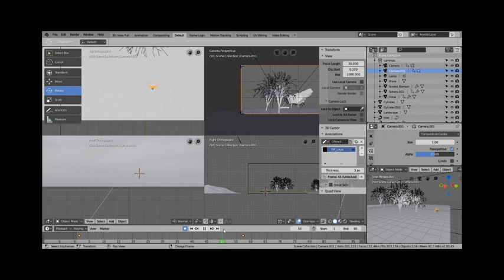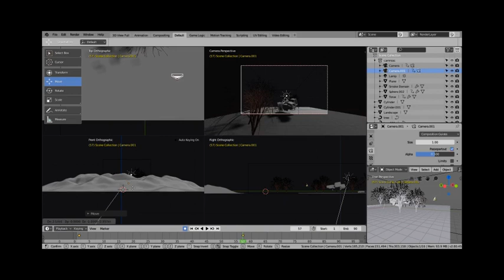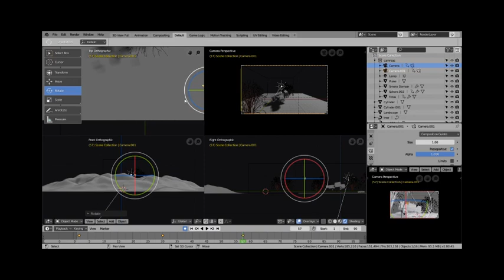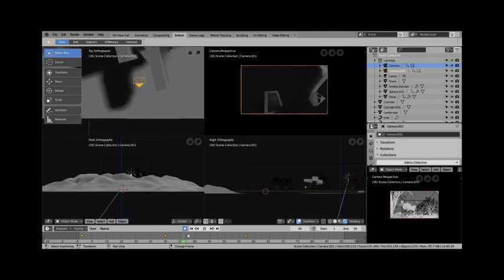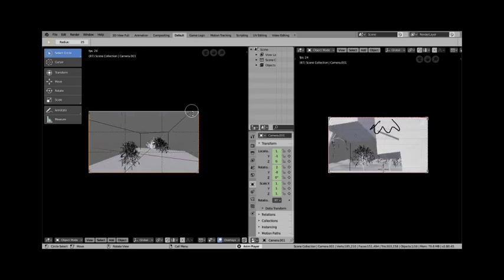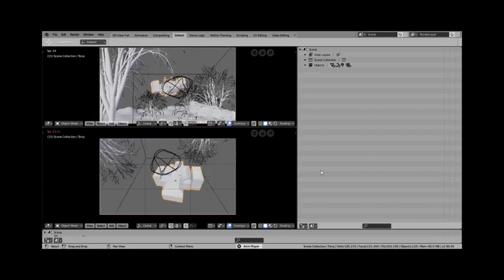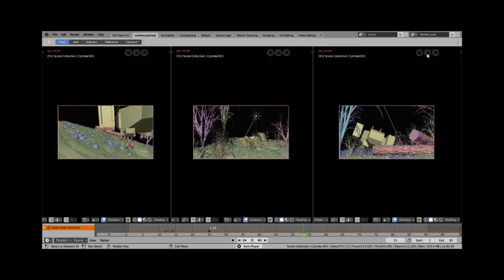CRASH ANIMATION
Animation of an aircraft crashing, also the cameras in the scene.It was a good one and i thought to share. I've also displayed all camera shots side by side (as I always like to do) to show how it can be editted into a movie strip. this method is both great for previs an also animation production. It is a layer above what an animatic provides.

N.B. please forgive my editting skills.  having issues with editting and its a pain to even get this much out, but with more support, I'm sure it'll be worth it.